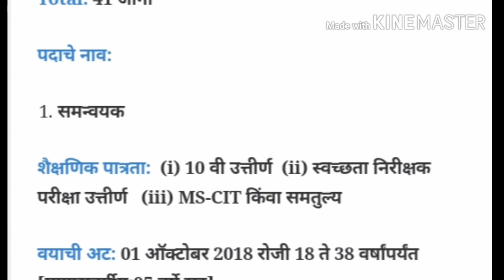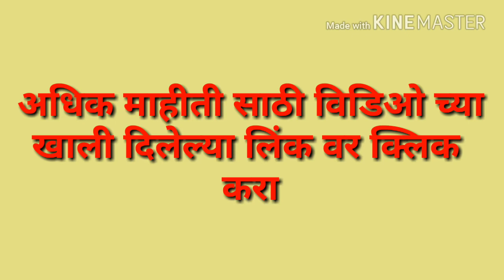Bmc भरती 2018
Bmc भरती new requirements 2018 update